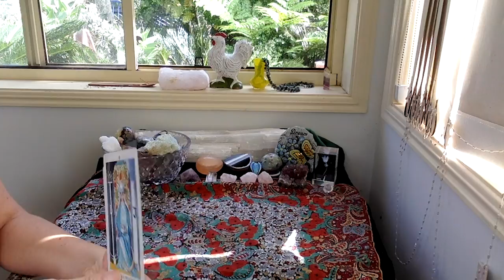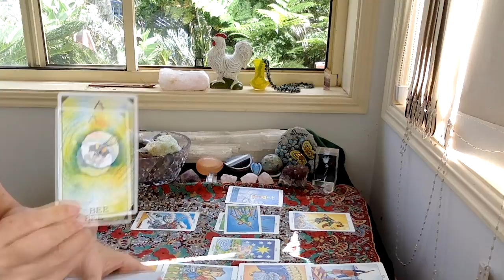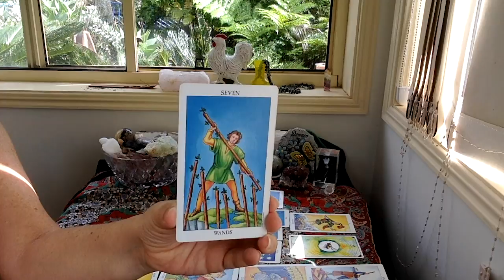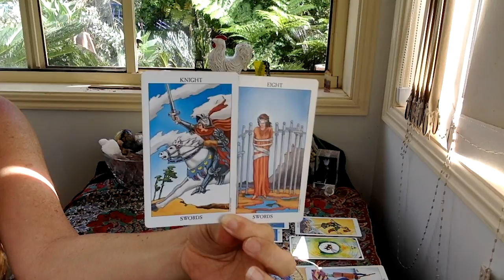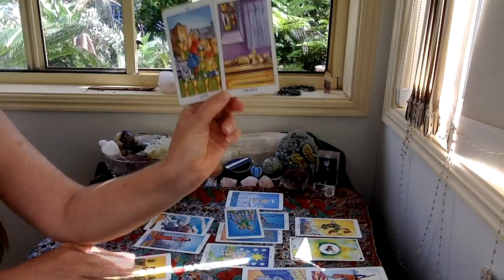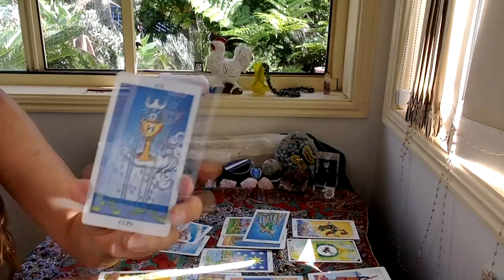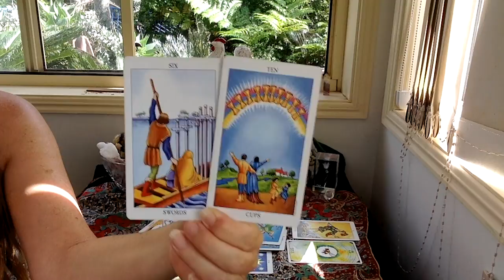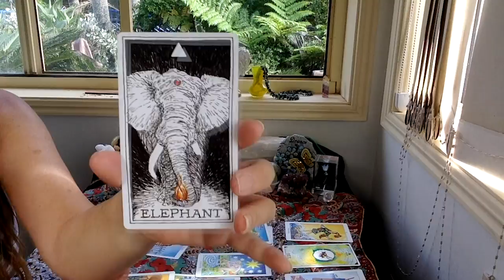CAPRICORN MARCH 16-31 REPLENISHMENT AND RENEWAL!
SKIP INTRO AND SHUFFLING 3:09

GreenLion Goddess